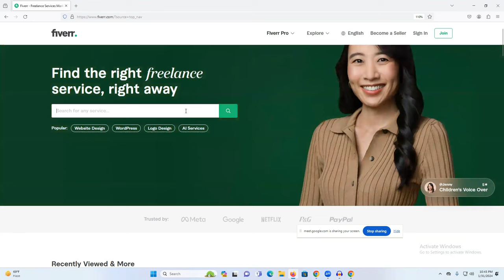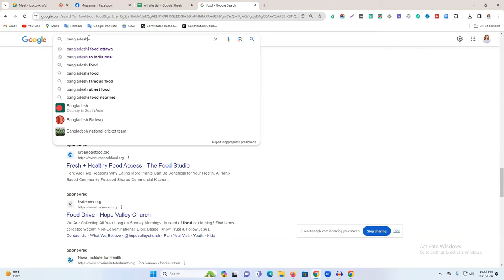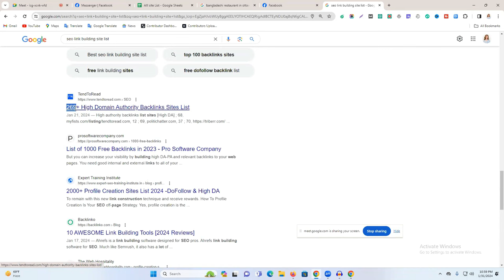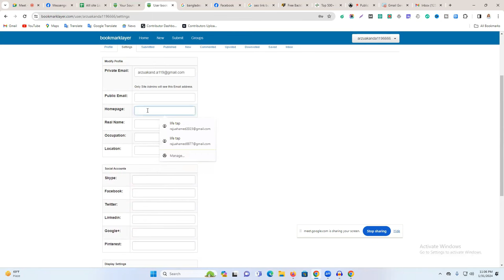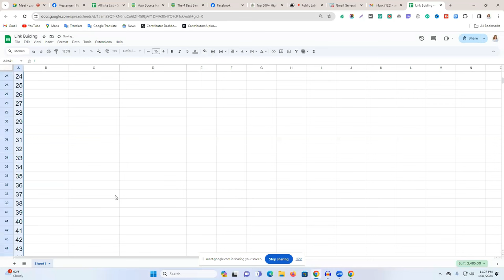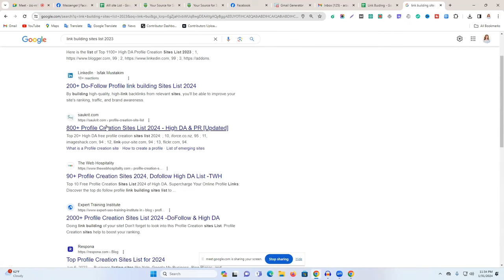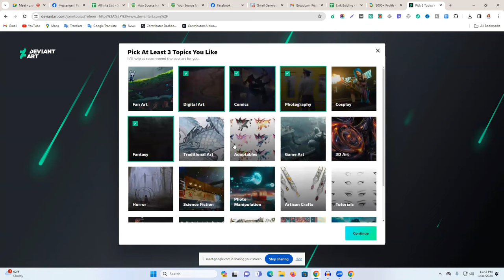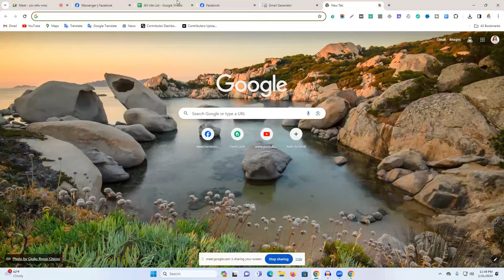লিংক বিল্ডিং I Link Building Bangla Tutorial | SEO Link Building Bangla Tutorial 2024 - SEO Backlink